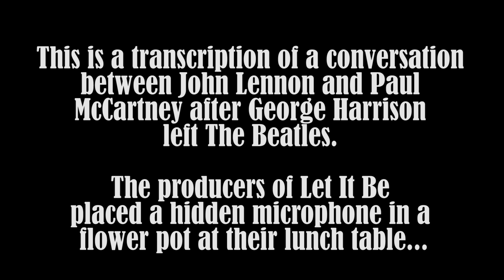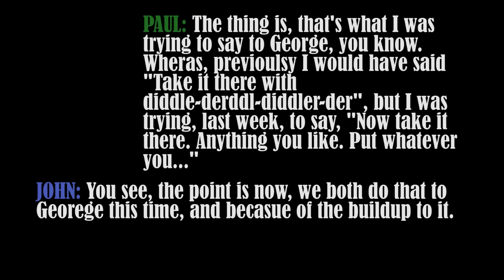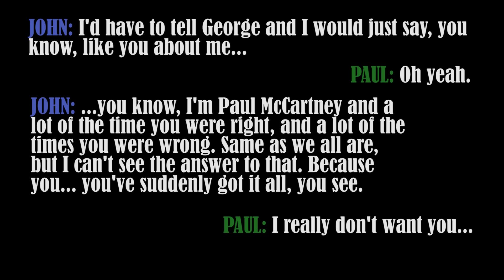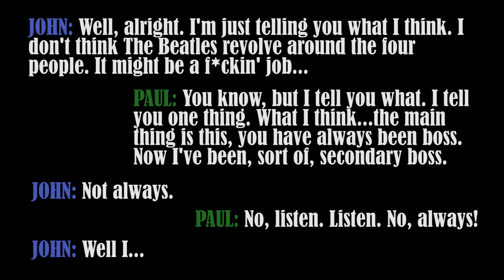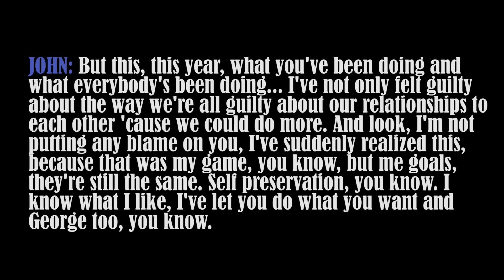John and Paul's Private Conversation | Transcription | Get Back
A conversation between John Lennon and Paul McCartney about the future of The Beatles during the filming of Let It Be. First shown in the Peter Jackson documentary Get Back.